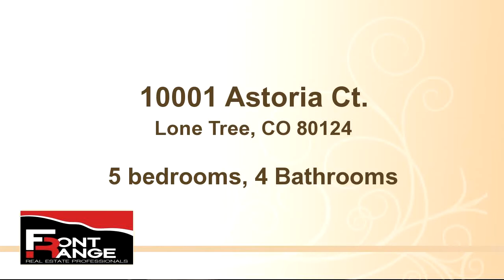10001 Astoria Ct., Lone Tree, CO 80124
Bedrooms: 5
Bathrooms: 4 Bathrooms
Square Feet: 3720
Price: $525,000

06/09/2016 05:47:01 pm

Last modified: